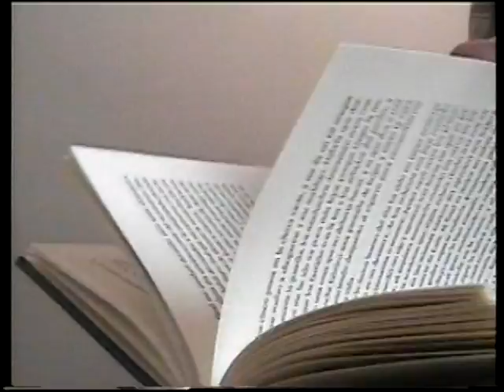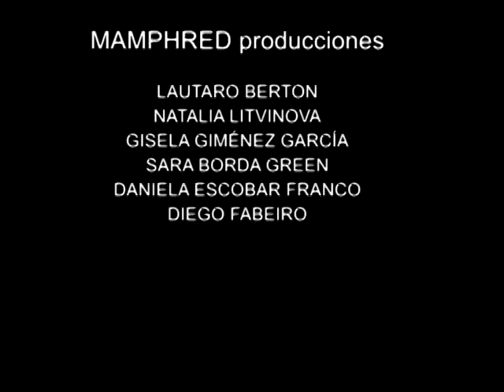PRELUDIO EN PROSA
Taller de expresión II, comisión 33 2008, Cátedra Angeleri, Profesor Sergio Armand.MAMPRHED´S SHORT FILM NOMINATED TO CANNES 2009 JUAZ!!!